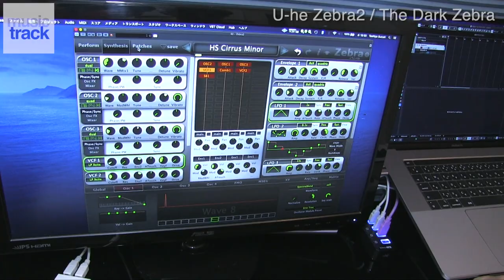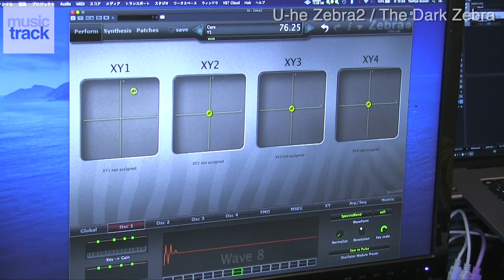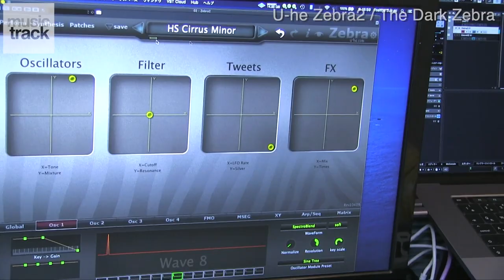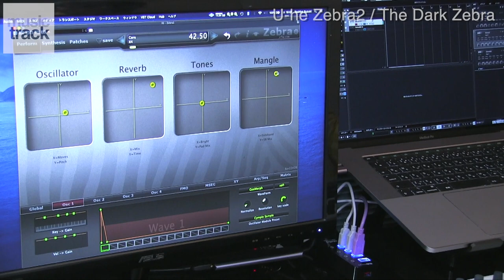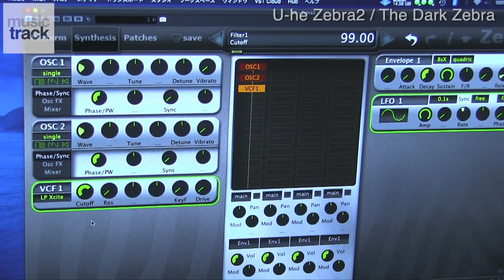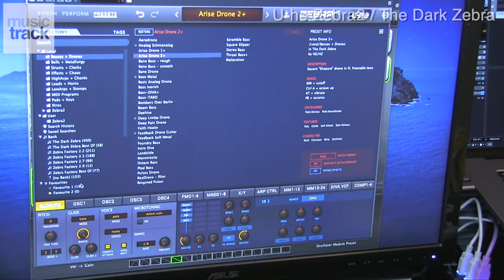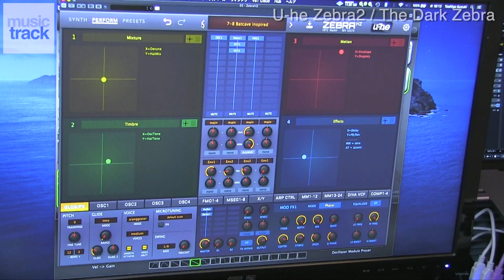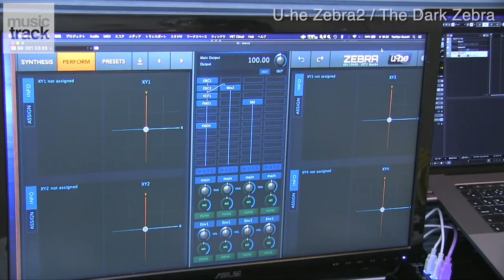U-he Zebra2 / The Dark Zebra Demo & Review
The Dark Zebra arose from a collaboration between Hans Zimmer and Howard Scarr.